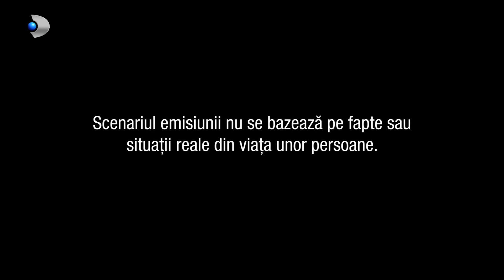In cautarea adevarului(01.11.2023) - Editia 868 | Sezonul 5 | Luni - vineri, de la 13:00, la Kanal D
In aceasta editie ,,In cautarea adevarului" facem cunostinta in prima faza cu Amalia si Catalin care sunt impreuna de 3 luni si traiesc o frumoasa poveste de dragoste. Tanara este indragostita nebuneste de Catalin care ii impartaseste sentimentele, atras fiind din primul moment de sensibilitatea si frumusetea ei naturala. Mai tanara decat Catalin cu 8 ani, Amalia se simte protejata langa un barbat mai matur decat ea si, in plus, carismatic, dar este foarte apropiata si de sora ei mai mare, Daniela, medic chirurg si casatorita de 5 ani cu Florin. Ei traiesc intr-o vila impunatoare si pasiunea lor este gradinaritul.

Desi nu sunt de mult timp impreuna, Amalia il iubeste atat de mult incat este pregatita sa-si oficializeze relatia in fata familiei. Momentul vine cand se face o reuniune de familie, insa Daniela este socata cand il vede pe Catalin... Ce ascund cei doi?